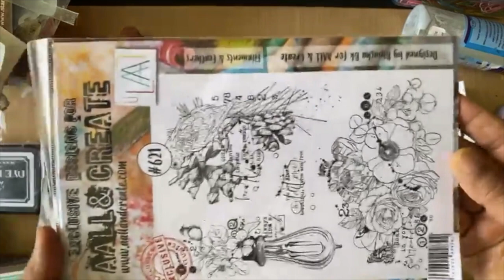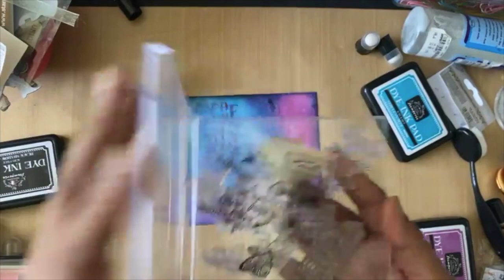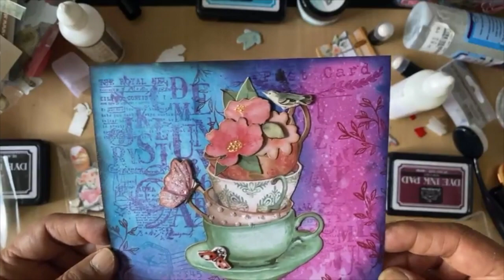Stamperia Dye inks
let's play with Stamperia's new dye inks

These are beautiful and creamy and blends like a dream. You can find it available in South Africa from Kanje Krafts, The Scrapbook or Postnet Gardens and Crafts.